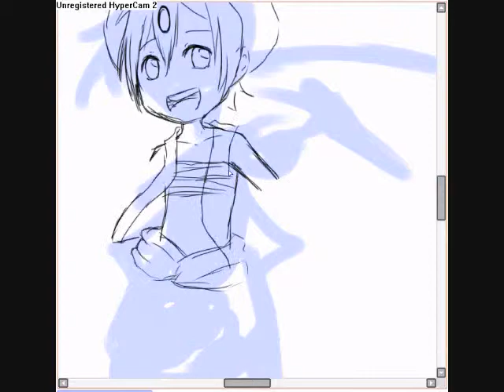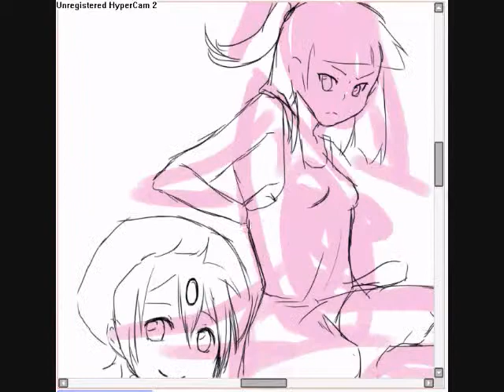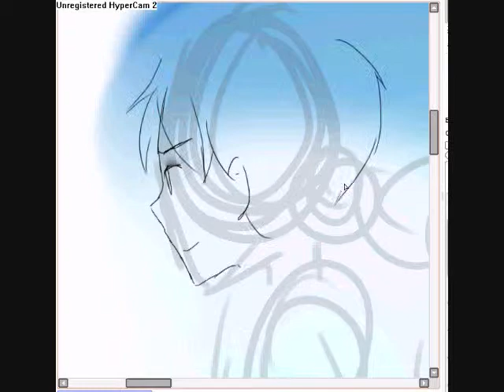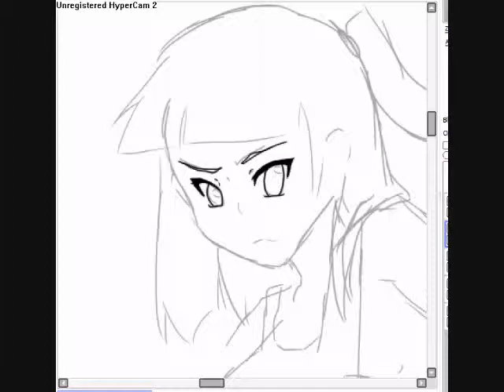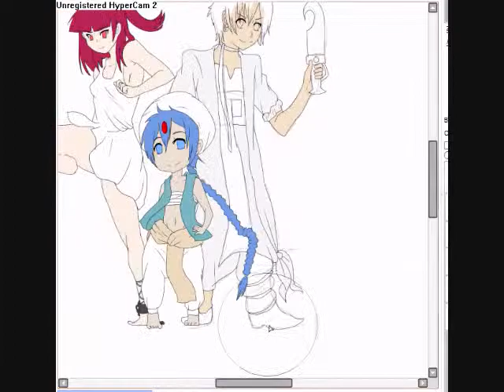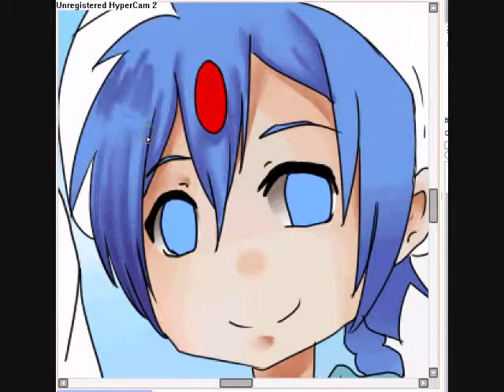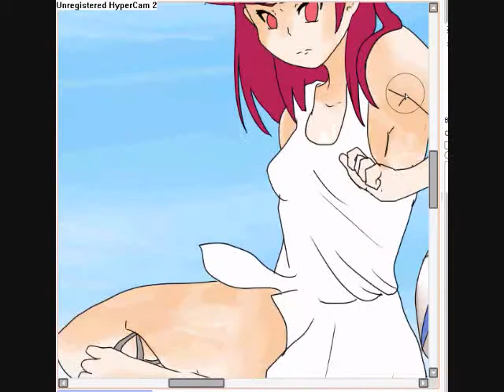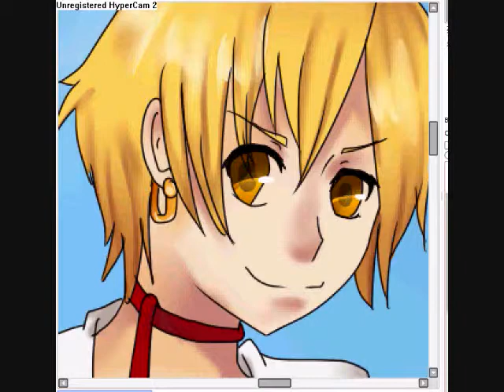Magi Speedpaint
This took me about 6 hours! And I listened to basically VIP by Sid on repeat! Fandom is Magi

Picture!!